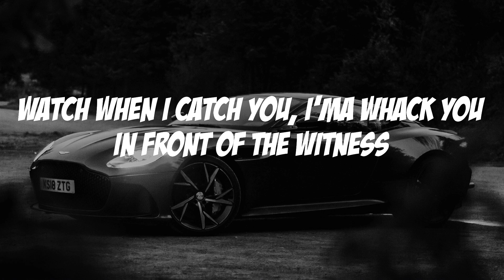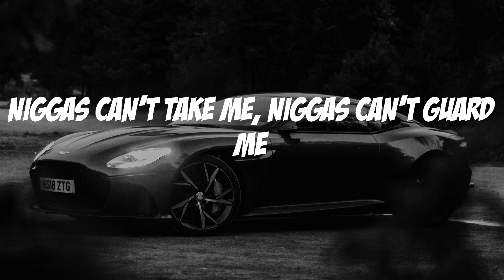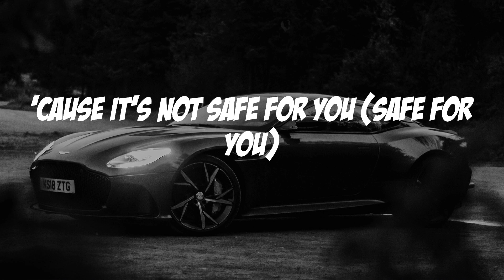Kodak Black - Super Gremlin (Lyric video)